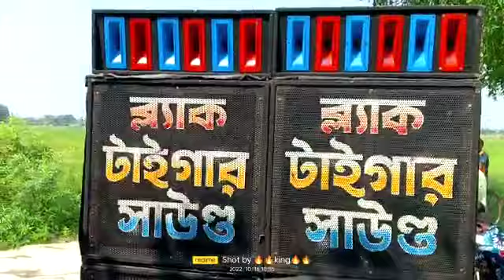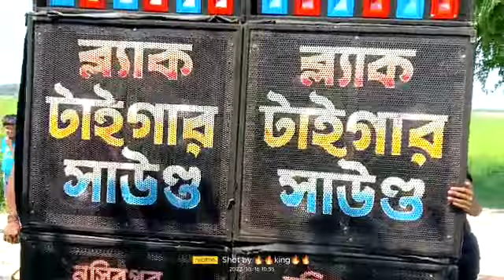ব্ল্যাক টাইগার👑এর খতরনাক বেস 🔈এর সামনে এলে উড়ে গিয়ে পরবি আফ্রিকার জঙ্গলে 🌴🌲// World Win Edit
ব্ল্যাক টাইগার সাউন্ড এর কন্টাক্ট নম্বর - 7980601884